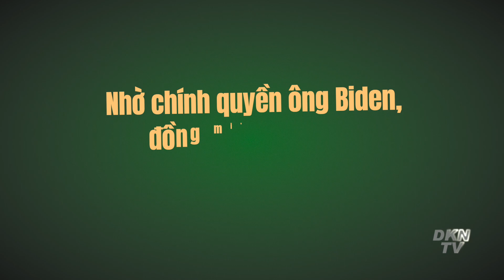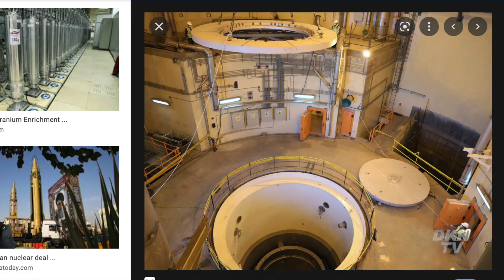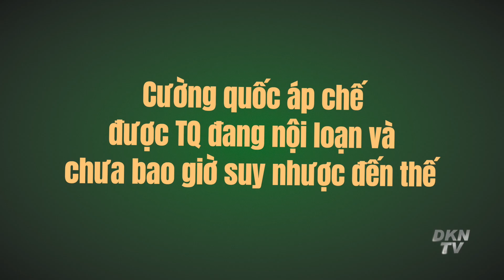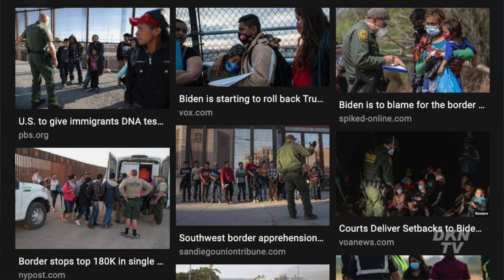Tin BĐ - ĐL 15/8: Đoàn Nghị sĩ Mỹ thăm Đài Loan; ĐNA nóng lên khi Mỹ, Trung nối nhau tập trận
- Trung Quốc liên tiếp tập trận vào lúc Mỹ thắt chặt hợp tác với đối tác quân sự ở Đông Nam Á
- Thêm phái đoàn nghị sĩ Mỹ thăm Đài Loan
- Đàm phán sáng kiến ​​thương mại Mỹ-Đài Loan sẽ sớm bắt đầu
- Trung Quốc đang có hết thảy ‘thiên thời’ để phát động chiến tranh với Đài Loan